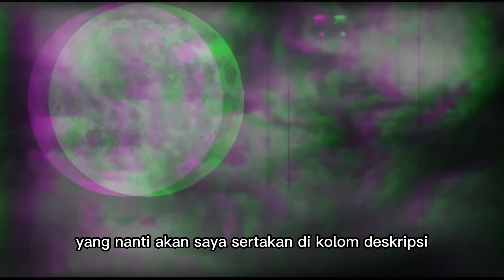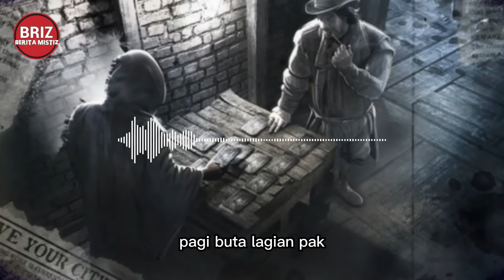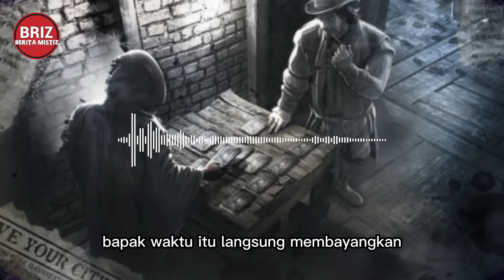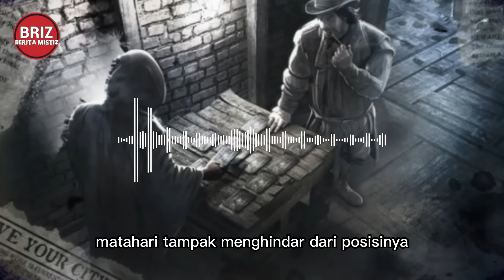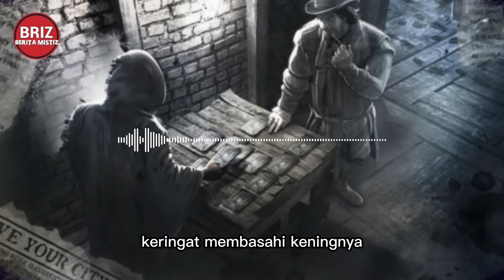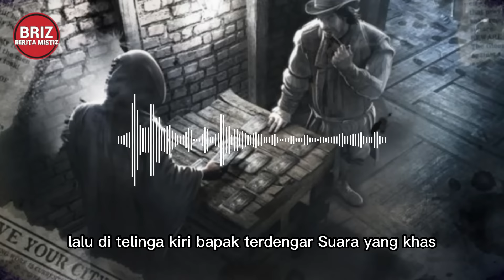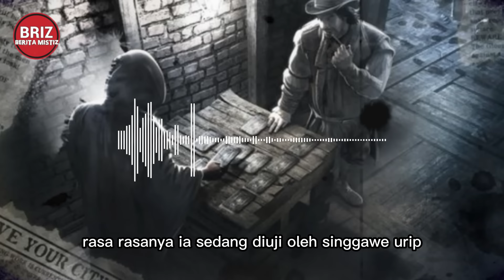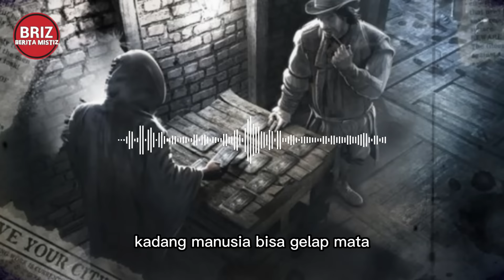PETAKA BATU KERAMAT ( WATU PETHAK ) by nuugroagung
SUMBER :
WATU PETHAK by nuugroagung